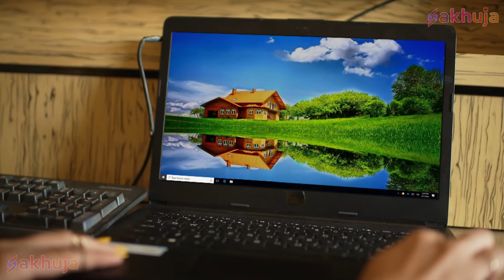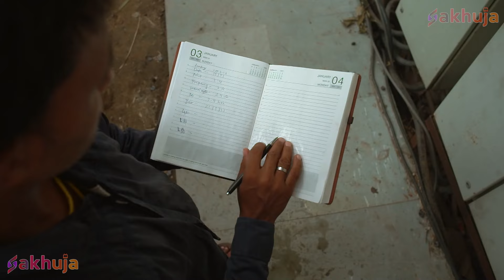Superhero के प्यार में पागल हुई Alien | Hero Gayab Mode On | New Superhero Episode 2024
Digital TV House Presents : Hero - Gayab Mode On

About The Show:
● A compilation of the past episodes of 'Hero - Gayab Mode On', a story of a young man who finds a mystical ring and protects it from alien threats while also searching for his father.

● 'हीरो - गायब मोड ऑन' के पिछले एपिसोड्स का संकलन, एक ऐसे युवक की कहानी है जो अपने पिता की खोज करते हुए एक रहस्यमय अंगूठी ढूंढता है और उसे विदेशी खतरों से बचाता है।